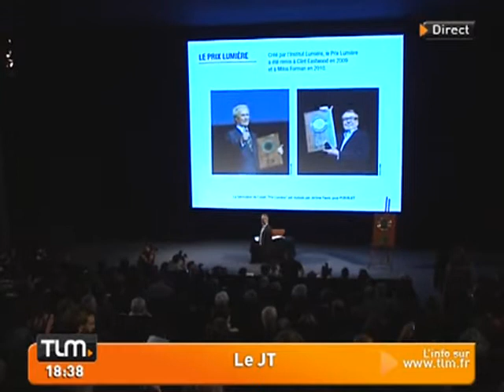Lyon: Depardieu Prix Lumière 2011 ‎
Sites webs/blogs, copiez cette vidéo avec le bouton "Intégrer" !
 La programmation du festival Lumières 2011 a été dévoilée. Une 3ème édition qui rendra notamment hommage à Georges Méliès.